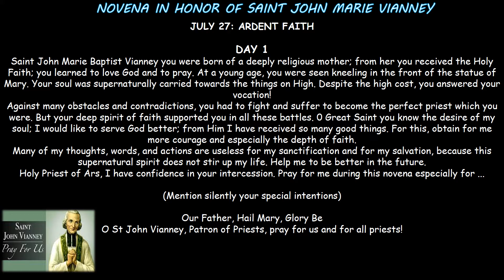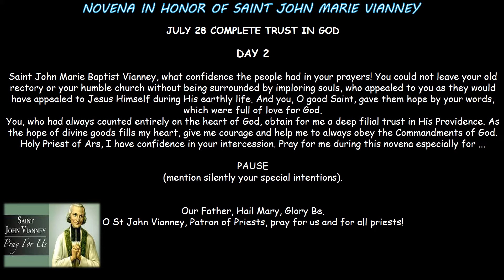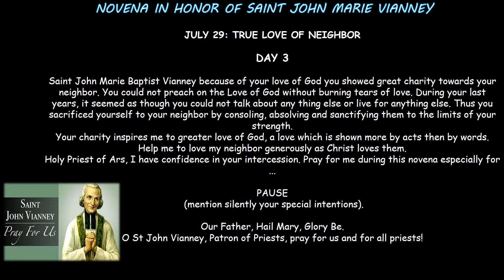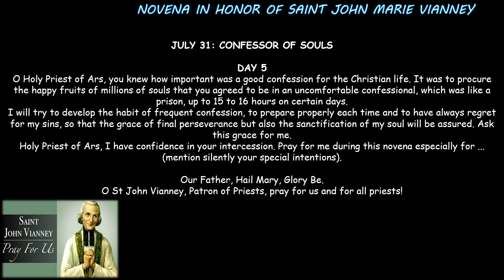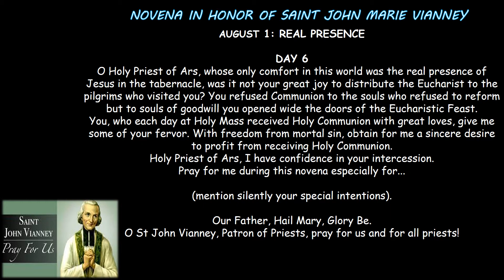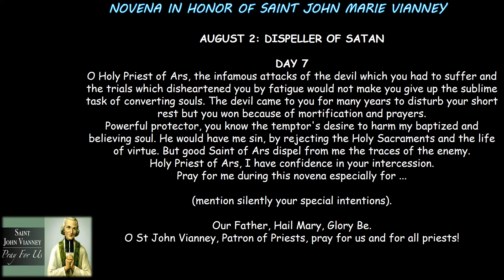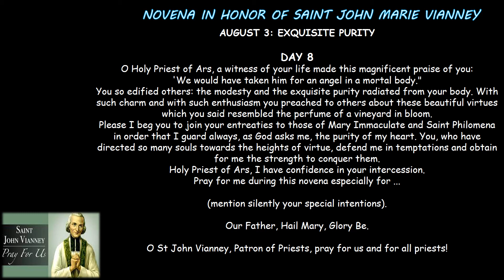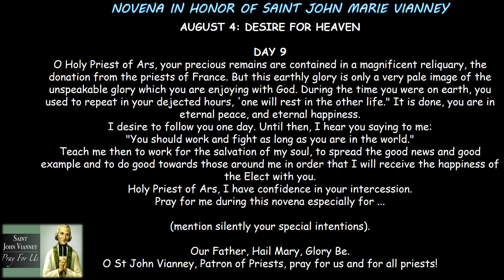NOVENA TO ST. JOHN VIANNEY PRAYER SAINTS 🙏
Saint John Vianney (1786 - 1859) was a French Catholic priest and the patron saint of parish priests. He was also known as the Holy Curé de Ars.

Franciscan Media
Vianney was born in Dardilly, France to a family of farmers. He was ordained a priest in 1815 and became a curate in Ecully. In 1818, he was sent to the remote community of Ars to be a parish priest.
Vianney was known for his devotion to the church ministry and his supernatural powers.
 He often worked 16-hour days in the summer and refused to retire. His fame spread, and by 1827, people began to travel to him. Within thirty years, he received up to 20,000 pilgrims each year.
Vianney was beatified by Pope St Pius X in 1905 and canonized by Pope Pius XI in 1925. He is the only diocesan priest ever to be canonized. His feast day is August 4.